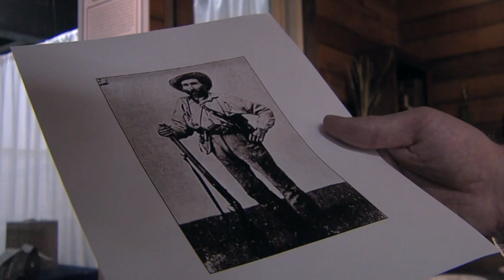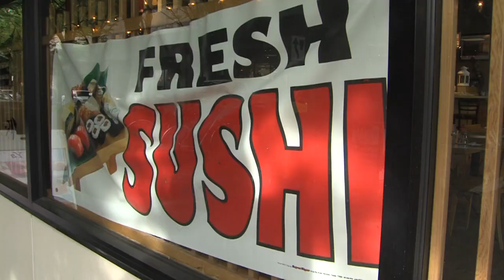Eugene Skinners Family ESFT June 2016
This is the story of Eugene Oregon history coming back to life. The man who founded this community is long gone. But his family is returning to find the same things Eugene Skinner came looking for more than 100 years ago.